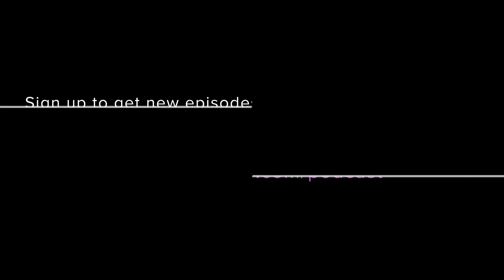Episode 10 • Avoiding Train Wrecks During Your Set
In Episode 10, we talk about the importance of avoiding train wrecks in a worship set. It all starts with good communication. When the band is clear on where you're heading, there's a good chance you'll avoid any mishaps or train wrecks.

When the band is clueless and people are communicating different things... that's where the breakdown occurs. It's really difficult to not be distracted by a train wreck. This episode goes hand in hand with being prepared. But it's so much more than that.

This is not only being musically prepared, but having the knowledge in the moment when NOT to play something. Or communicating ahead of time with the MD or band director so you and everyone else are aware of where you're going beforehand.

We'd love if you shared any train wreck stories you may have had recently or not-so-recently. Join the conversation and submit your questions AND sign up to win a free year subscription! Winners announced in February!